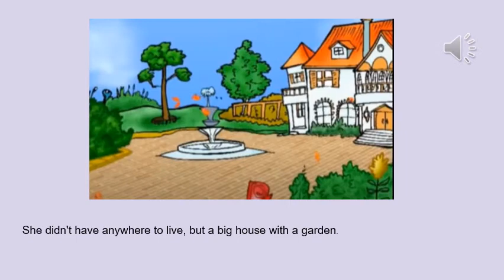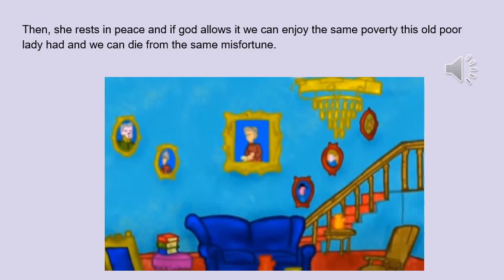Story Poor Old Lady by Stephany Munera (English Teacher)